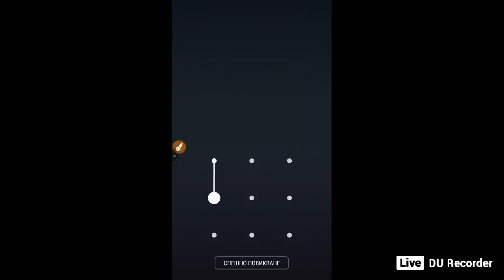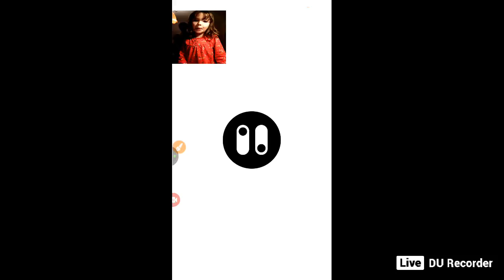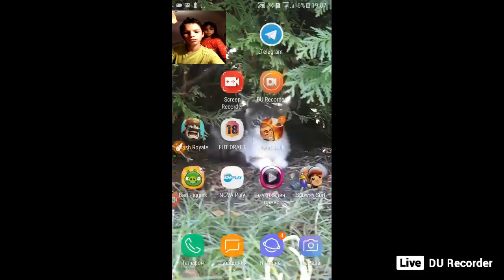live за първи път